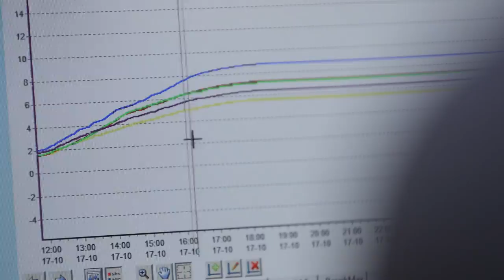The Grower Files: Frans Bunnik van Bunnik Plants over klimaatmanagement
In 'The Grower Files' geven aansprekende nationale en internationale telers hun visie op actuele onderwerpen in de (glas)tuinbouw. In deze videoberichten 'van de teler voor de teler', geven de ondernemers ook een interessant inkijkje in hun bedrijfsfilosofie.